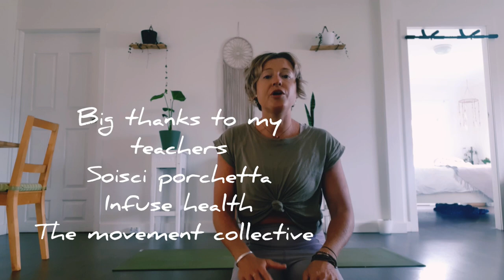How movement helped my back pain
We are all going to respond differently to back pain, but I wanted to share my experience and what has helped me.

From my teachers I have learnt that by moving with kindness and compassion through our stuck areas is key to getting it moving better and healing quicker.

Somatically can we link our back pain to am emotional response? Lower back is closely linked to our root and sacral chakra and when we can openly observe our stressors, tensions and financial state (all of this resides in those lower chakras) we can then kindly accept that our pain may have been building for a while and a certain movement, too much busyness, or a longer run (in my case) causes it to lock up and ask for our attention.

Rather than get pissed off...what can we learn?

It is so important to just move to your degree. I have been training my back now for a few years to respond with movement rather than rigidity... so please be patient with your healing  🙏